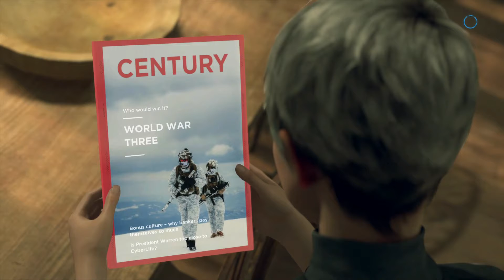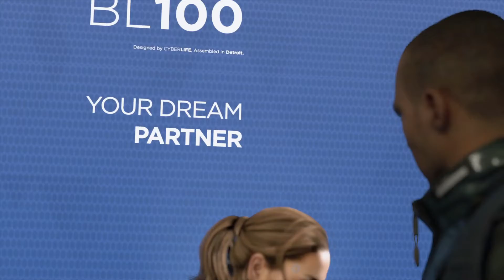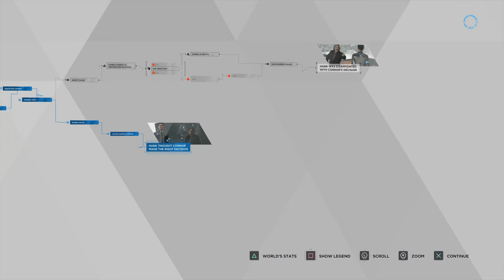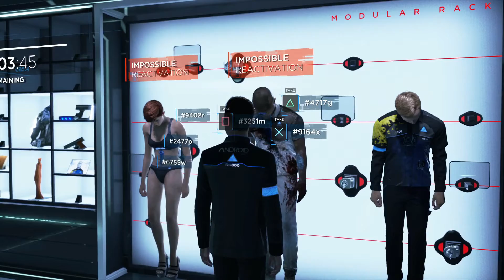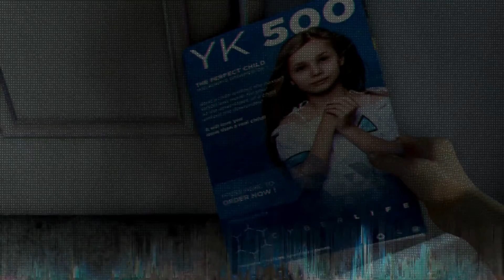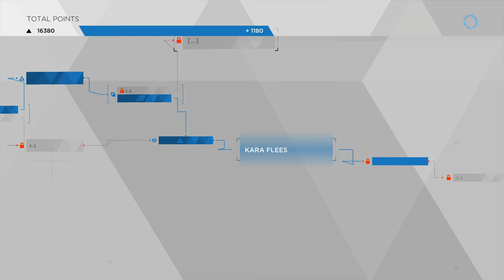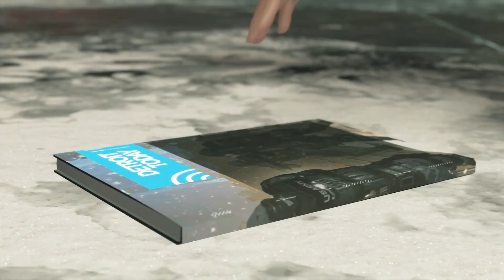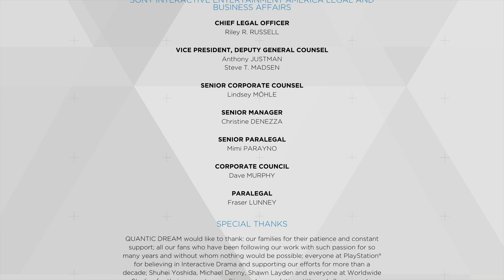Detroit Become Human part 4/4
0:00 MIDNIGHT TRAIN
23:50 CAPITOL PARK
52:50 MEET KAMSKI
1:04:41 FREEDOM MARCH
1:22:03 LAST CHANCE CONNOR
1:39:57 CROSSROAD KARA, CONNOR, MARKUS
2:14:35 NIGHT OF THE SOUL
2:19:22 BATTLE FOR DETROIT KARA, CONNOR
2:41:55 BANKS OF DETROIT RIVER
2:49:28 CONNOR FIND THE LEADER OF THE DEVIANTS
2:52:36 BANKS OF DETROIT RIVER CANADA
2:55:24 ENDCREDIT FOR DETROIT BECOME HUMAN

This is a playthrough of the game Detroit Become human on a Ps4.
I have not played through this game before and the difficulty is casual.
I am not going to replay any chapter even when I mess up completly and get a bad result.
Detroit: Become Human is a 2018 adventure game developed by Quantic Dream and published by Sony Interactive Entertainment. The plot follows three androids: Kara who escapes her owner to explore her newfound sentience and protect a young girl.
Connor whose job is to hunt down sentient androids; and Markus who devotes himself to releasing other androids from servitude.
Detroit: Become Human is an adventure game played from a third-person view.